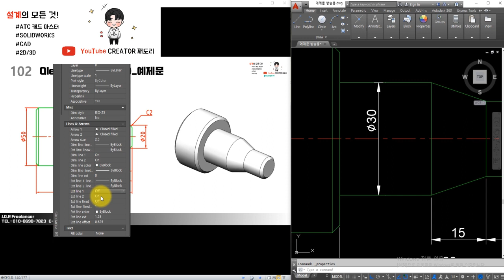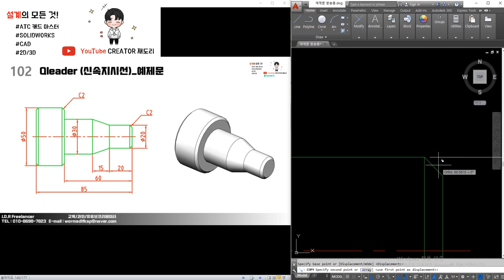[재도리] # 102장 신속지시선 예제문 (캐드/CAD/기초/배우기/인강)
- 캐드 신속지시선 예제문 풀기 !

링크 들어오시면 관련 문제가 있습니다!

같이 한번 풀어보세요!